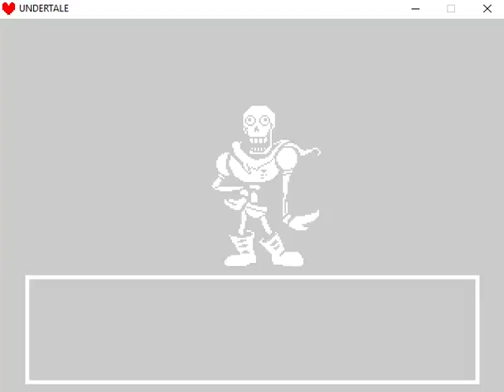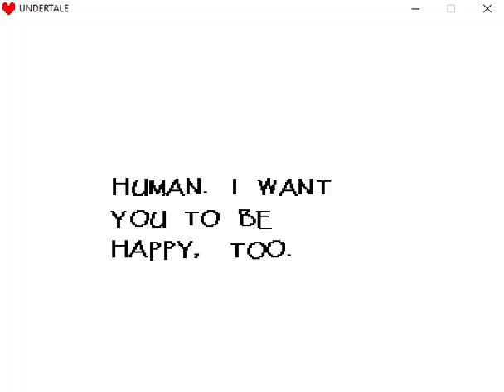Let's Play Undertale (Pacifist) Part 2: Papyrus Manages To Be Difficult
I have trouble with Papyrus